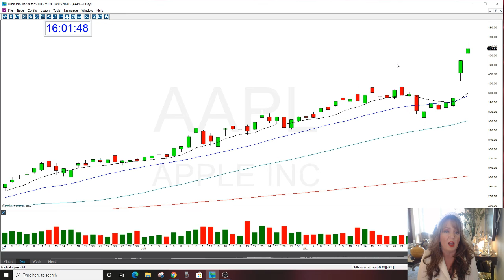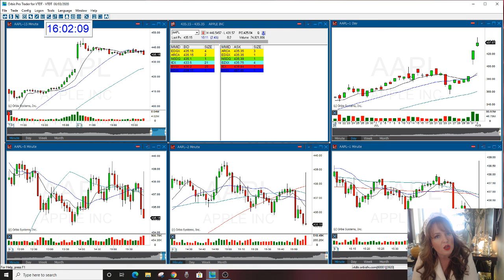AAPL BULLISH GAP OPTION PLAY OF THE DAY 7/31/2020